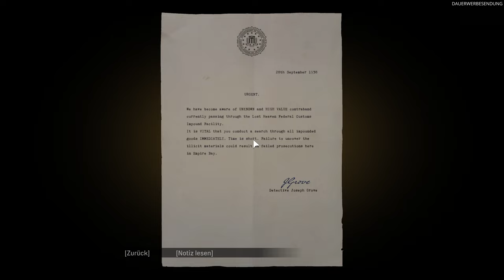Mafia: Definitive Edition #014 - Einfach zum Entspannen